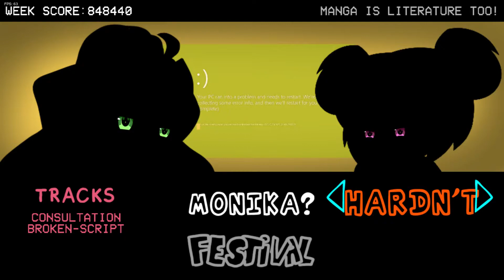FNF Termination and Hellclown DDLC Style!!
Always love DDLC covers, enjoy!
Consultation: 0:36
Broken-Script: 5:57